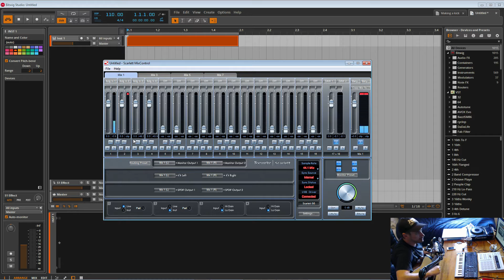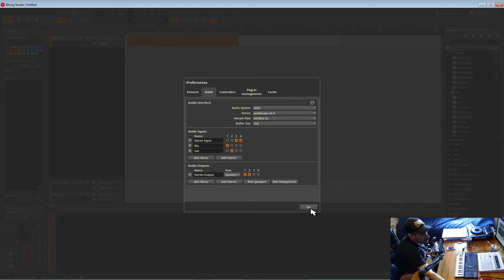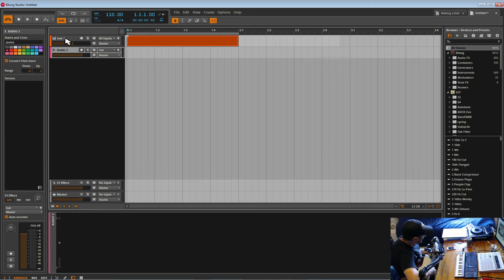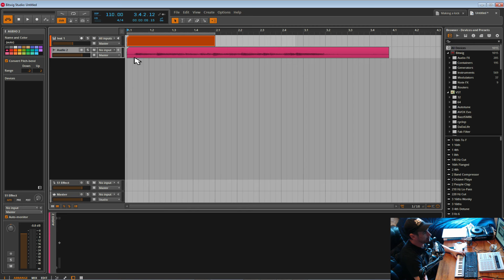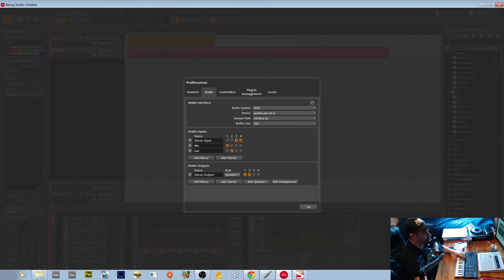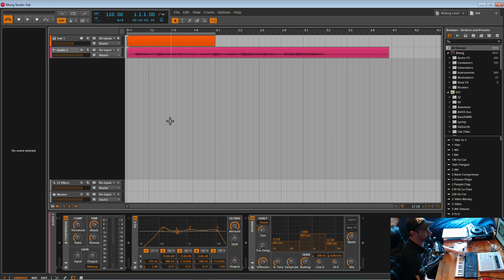Bitwig Tutorial - Recording Guitar into Bitwig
I need to record my Guitar into Bitwig but first I need to setup the Audio preferences in Bitwig to allow me to select the correct input for recording. The Volume may be a bit loud.. Sorry.